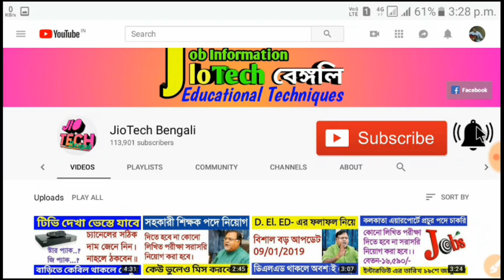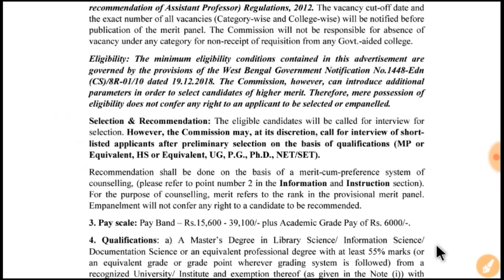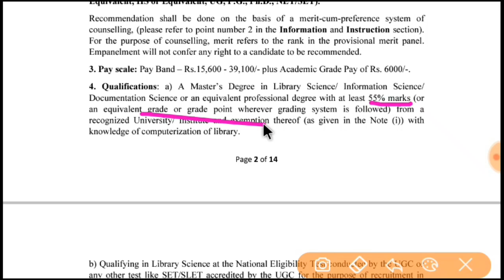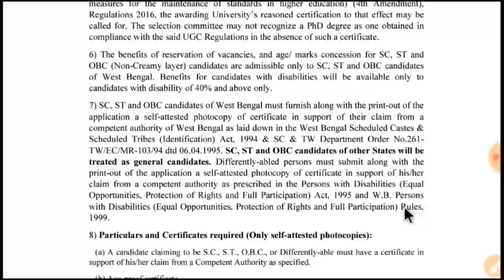রাজ্যের কলেজ গুলিতে কর্মী নিয়োগ।।(West Bengal Government Job 2019)